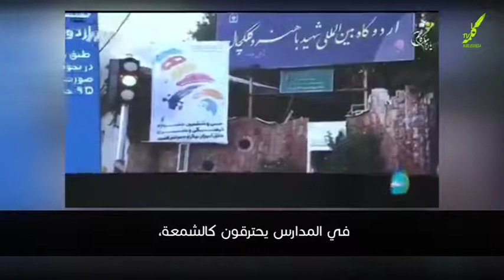مخالفات مالية في خصخصة المنشأة العامة في ايران تفوق 8 ألاف مليار تومان ايراني